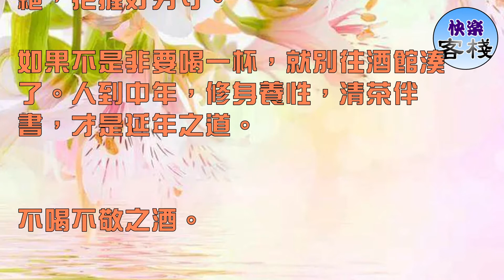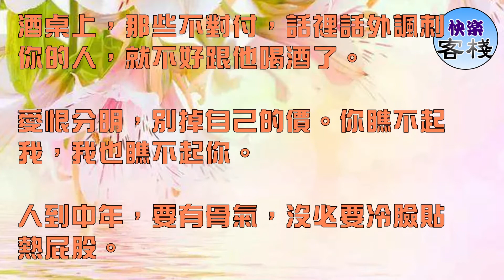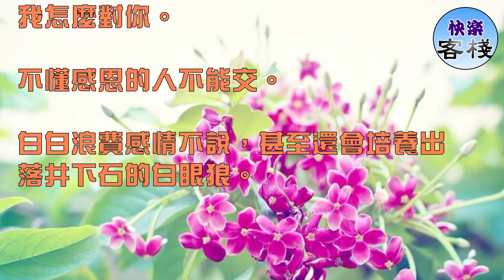人過40，不喝3酒，不比3物，不走3親｜心靈勵志｜快樂客棧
01人到中年，不喝三酒。
不喝醉酒。

人到中年，身體走下坡路，喝醉一次，等於得一次急性肝炎，無益於健康。

人到中年，全家老小的重擔都在身上，喝酒誤事，喝醉一次，就容易惹大麻煩。

人到中年，要心裡有底，應酬往來，要拿捏分寸，感情好的，不會逼你喝酒，讓你難受。

不喝無名酒。

人到中年，立身要穩，全家老小都在身上，別冒險。沒有正經名堂的酒局，就不要湊了。

喝酒要有名，不要來者不拒，讓那些想灌酒的沒有可乘之機，要學會拒絕，把握好分寸。

如果不是非要喝一杯，就別往酒館湊了。人到中年，修身養性，清茶伴書，才是延年之道。

不喝不敬之酒。

酒桌上，那些不對付，話裡話外諷刺你的人，就不好跟他喝酒了。

愛恨分明，別掉自己的價。你瞧不起我，我也瞧不起你。

人到中年，要有骨氣，沒必要冷臉貼熱屁股。

不比錢財。

親朋好友，不攀比錢財。錢買不來幸福，買不來快樂。

錢不用太多，夠用就好。

有錢沒錢，都是三個飽一個倒。

人不懂知足，再多錢也不快樂。知足者富，小富即安就是幸福。

不比孩子。

孩子有自己的路，不要拿別人的孩子跟自己孩子比。

別人家的孩子再好，你也不肯換不是？

孩子有沒有出息，沒那麼重要。身體健康，平平安安就是福氣。

不比房子。

房子大小不重要，一家人和和睦睦就挺好。

房子位置不重要，重要的是家在心裡的位置。

房子的裝修不重要，溫馨快樂比什麼都好。

03

不走勢利眼的親戚。

富在深山有遠親，貧在鬧市無人知。

很多親戚不是沖著人去的，是沖著利去的。

你得意的時候，他圍著你轉。你失意的時候，他在旁邊看。

高了捧，低了踩。

這樣的親戚不走也罷。

不走太算計的親戚。

處處算計的親戚不要走了。

見便宜就上，一點虧也不吃。

斤斤計較，被利益蒙蔽了雙眼。

認錢不認人，這樣的親戚，沒有交的必要。

不走不懂感恩的親戚。

他有難的時候，你傾盡全力去幫。

你有難的時候，他假裝看不見。

人與人之間是相互的，你怎麼對我，我怎麼對你。

不懂感恩的人不能交。

白白浪費感情不說，甚至還會培養出落井下石的白眼狼。